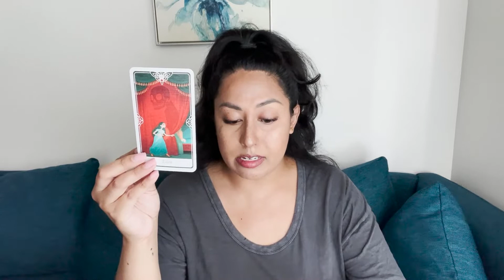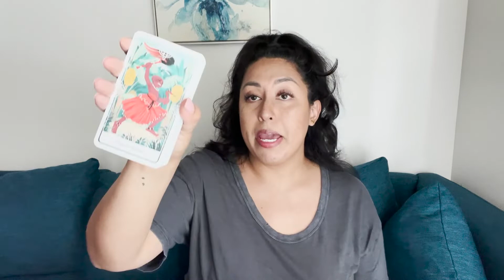STRUGGLES WITH SELF-WORTH BUT THEY WANT TO COME BACK! ❤️ General Energy Reading 🌒 Moon in Libra ♎️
thumbnail created with ADOBE CREATIVE CLOUD EXPRESS